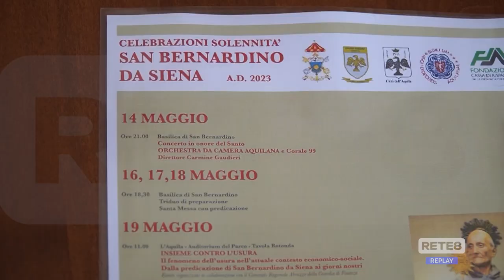L’Aquila - Festeggiamenti in onore di San Bernardino